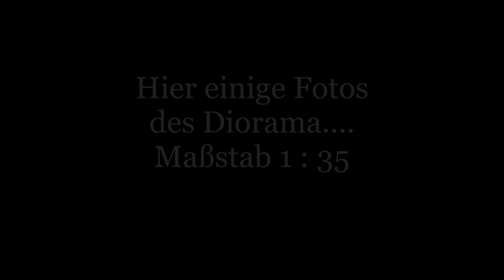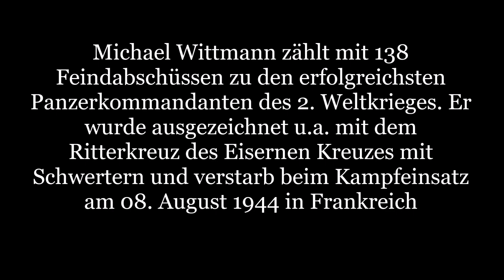Panzerkommandant Michael Wittmann - Diorama 1:35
Doppelseitiges, drehbares Diorama über Ritterkreuzträger Michael Wittmann mit seinem Tiger 1 Panzer. Ostfront Winter 1943 und Frankreich 1944